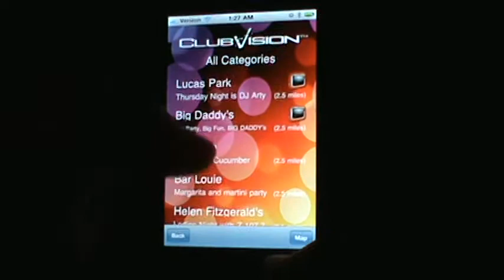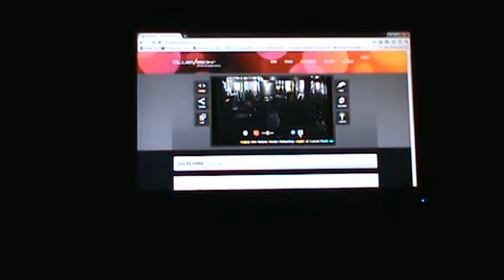Live at Shiver, Atomic Cowboy, and Lucas Park